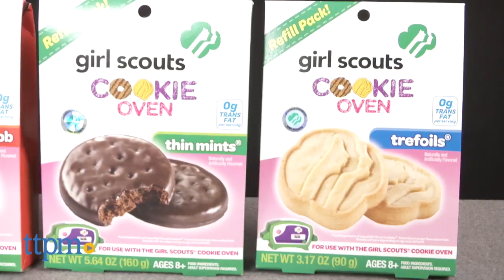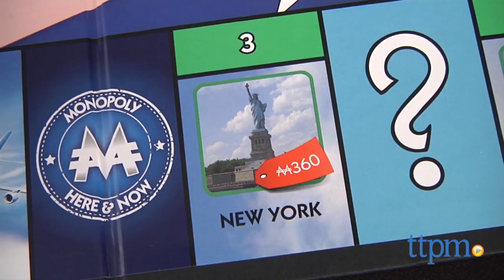RealityChangers & Target Talk Holiday Toys: Girl Scouts Cookie Oven, Frozen, Bratz and more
Target is partnering with YouTube personalities this holiday season, including RealityChangers.